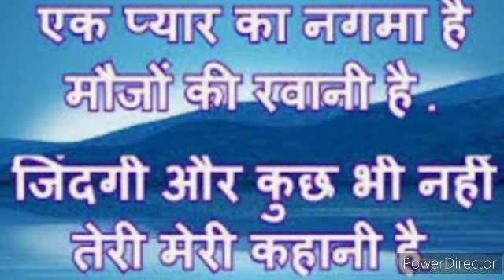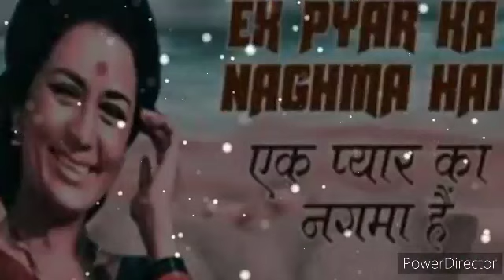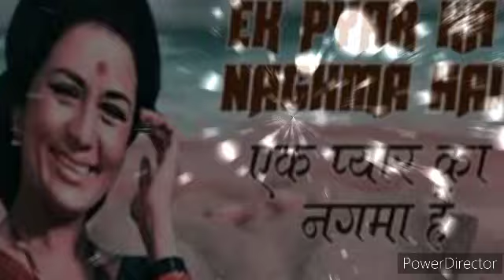Ek Pyar Ka Nagma Hai ♥️ || हिंदी सदाबहार गीत || 2.0 Song | Lata Mangeshkar ( Shor ) ‎@SaregamaMusic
गायक: लता मंगेशकर और मुकेश
फिल्म: शोर
गीतकार: संतोष आनंद
संगीतकार: लक्ष्मीकांत प्यारेलाल
लेबल: सारेगामा संगीत
शुरुआत : मनोज कुमार और जया भादुड़ी

एक प्यार का नगमा है
मौजों की रवानी है
ज़िंदगी और कुछ भी नहीं
तेरी मेरी कहानी है

ला ला ला…
कुछ पाकर खोना है
कुछ खोकर पाना है
जीवन का मतलब तो
आना और जाना है
दो पल के जीवन से
इक उम्र चुरानी है

तू धार है नदिया की
मैं तेरा किनारा हूँ
तू मेरा सहारा है
मैं तेरा सहारा हूँ
आँखों में समंदर है
आशाओं का पानी है

तूफ़ान को आना है
आ कर चले जाना है
बादल है ये कुछ पल का
छा कर ढल जाना है
परछाईयाँ रह जाती
रह जाती निशानी है
जो बीत गया है वो
अब दौर न आएगा
इस दिल में सिवा तेरे
कोई और न आएगा

घर फूँक दिया हमने
अब राख उठानी है

About Channel SAN-GEET सुनहरे :

This channel is devoted to Great Legends of India. This channel is devoted to Great Legends of India. This Channel is trying to bring the works of legendary artists close to the people. We are remained unflinchingly committed in its effort to identify, uphold and showcase the brilliance in different artistic traditions that exist in this country. Be it in Music, Drama, Dance, Visual Art or Literature. Our endeavor is to carry forward our traditions and heritage forward.

SAN-GEET सुनहरे चैनल सिनेमा, साहित्य, कला, संगीत, राजनीति, समा जसेवा, चिकित्सा एवं अन्य क्षेत्रों की महान हस्तियों को समर्पित है। इस चैनल के माध्यम से विभिन्न क्षेत्रों की प्रमुख हस्तियों के विभिन्न पहलुओं को आपके सामने लाने का प्रयास किया जाता है।

IF ANY COPYRIGHT OWNER FIND THEIR CONTENT IN MY VIDEO THEN PLEASE KINDLY CONTACT ME BEFORE GIVING STRIKE OR DO SOMETHING, EITHER I WILL REMOVE MY VIDEO OR WILL GIVE YOU CREDIT.' All photos remain the property of their respectful owners. If any of your photos is featured in my videos and if you want to remove or want credit then kindly contact me through mail which is given in about section of my channel.

From kulti Bengal { india }